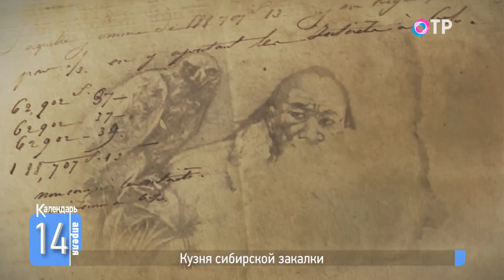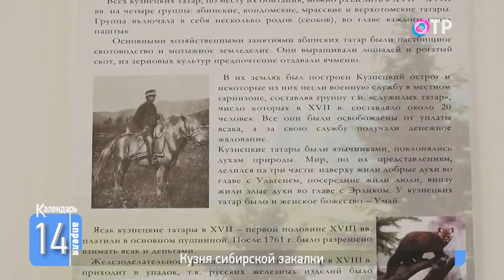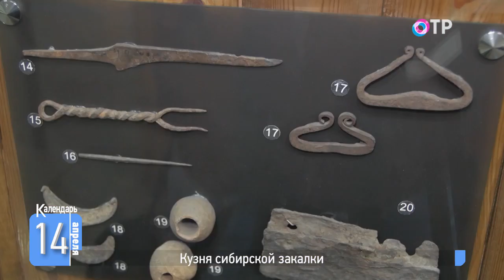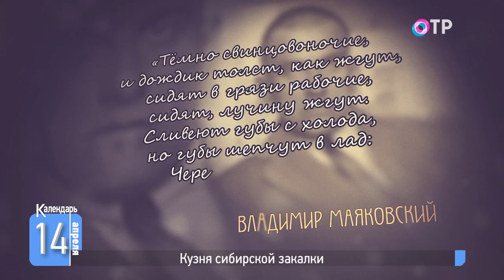14 апреля 1618 года, на берег реки Томь высадился отряд казаков и начал возводить Кузнецкий острог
Этот город в 4 раза больше Парижа. Но почти все каменные дома тут были построены только после революции. В нем открылся первый в России Музей джаза. Некоторые народы, например, хакасы, называют этот город Аба-Тура. А остальные – Новокузнецк.

405 лет назад, 14 апреля 1618 года, на берег реки Томь высадился отряд казаков и начал возводить Кузнецкий острог. Это был ещё один шаг в завоевании и освоении Сибири. Расскажем обо всём подробно.